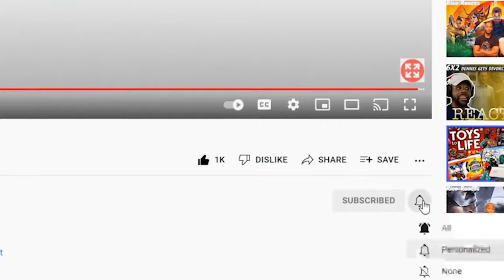Arrested Development REACTION 1x13 Beef Consommé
Review and Reaction to Season 1 Episode 13 of Arrested Development